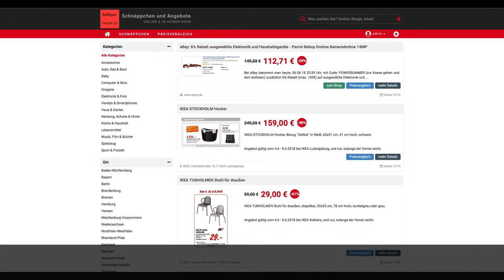Schnäppchen/Billiger des Tages 06.06.18 - Parrot Bebop Drohne Kameradrohne 14MP Rot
Heute ist Schnäppchen/Billiger des Tages - Parrot Bebop Drohne Kameradrohne 14MP Rot.